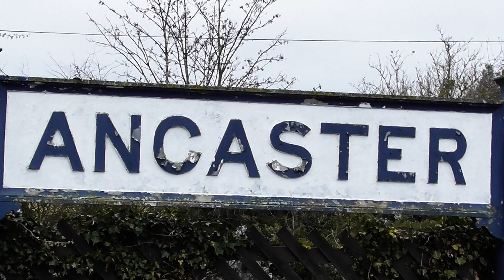Class 60 60001at Ancaster Station - 25/11/19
Class 60 60001 seen passing through Ancaster Station working the Toton to Boston Steel Train.